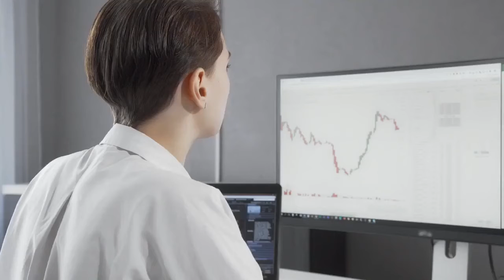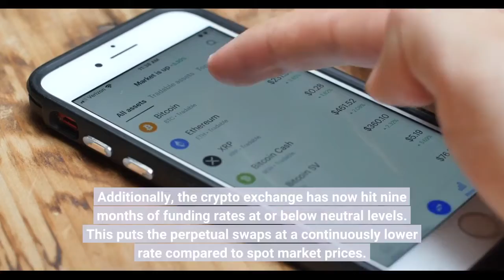Bitcoin Marks 9th Consecutive Month Of Sluggish Funding Rates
Bitcoin funding rates for the past two months have entered one of their worst streaks yet. During this time, there have been no positive funding rates, and the best that the market has seen has been funding rates at a neutral level. However, even now, reaching neutral levels have proved incredibly hard for funding rates, taking a deeper dive with each passing week. The last time bitcoin funding rates had been in the neutral territory had been at the beginning of August. Since then, funding rates have consistently returned below neutral, with some short-term lows being recorded along the way. Funding rates on crypto exchange Binance have actually dropped to 2-month lows at this point. Additionally, the crypto exchange has now hit nine months of funding rates at or below neutral levels. This puts the perpetual swaps at a continuously lower rate compared to spot market prices. Bitcoin traders have since been reducing their risk exposure to the digital asset, and this has come as a culmination of such wariness. It is the most bearish that the market has been since the bull market was triggered in 2020. This even comes despite the fact that bitcoin open interest has been seeing higher levels. On Tuesday, the bitcoin funding rates sat at around 0.00% and had touched a 2-month low earlier in the week. Bitcoin open interest has maintained a consistent growth rate despite the funding rates taking a nosedive at each possible point. Each week has seen open interest either hit a new all-time high or come close to reaching it. The former was the case last week. This time around, open interest had a brand new all-time high of 398,075 BTC on August 29th. This is more than 2% of the total BTC circulating supply. It is up significantly from its lowest point last year of 186,158 BTC, representing a more than 110% growth in this time. With the open interest so high and funding rates so low, it leaves room for the possibility of a short squeeze. This unusual market has not been ignored by investors, leading them to take up more conservative positions. Bitcoin’s price has also not been encouraging. After hitting a new local high of $25,000 about a week ago, the digital asset is now struggling to hold above $20,000. Follow Best Owie on Twitter for market insights, updates, and the occasional funny tweet…